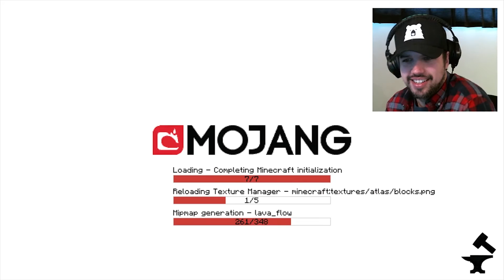TimeShot's 2nd Annual Charity Livestream ~ CTM Waking Up ~Benefiting TWLOHA: Part 1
This is a recap of the TimeShot Charity Live Stream.

== TimeShot Members ==

== TimeShot Links ==

The TimeShot is a white listed vanilla server.

== B's stuff ==

==Music==